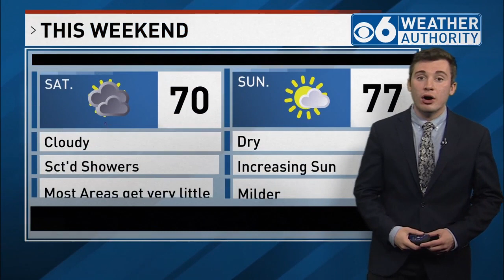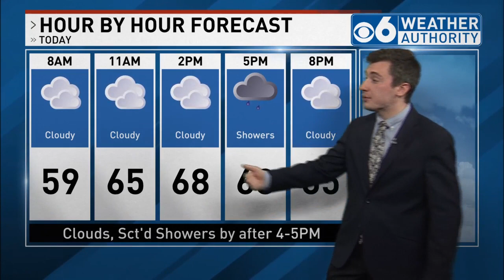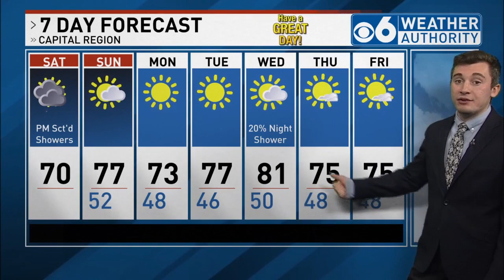Sam Coplin 5/20/23 Weather Forecast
A tricky forecast today with two weather systems that are very close to us, but it does not look like we will see much rainfall from either. Beyond that, we continue this very tranquil May stretch.